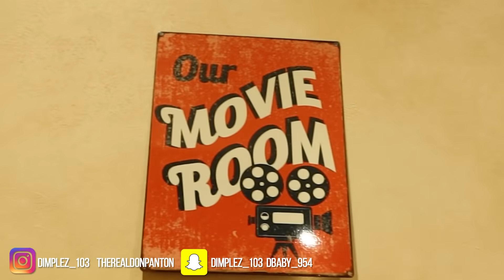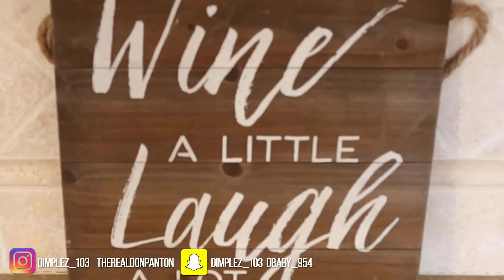We Finally Made Yaya's Dream Come True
John 3:16